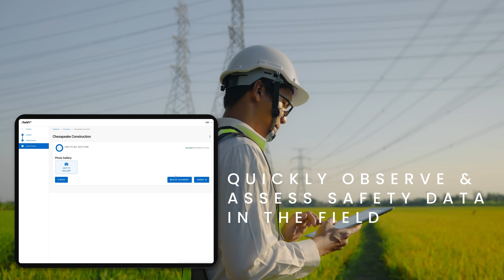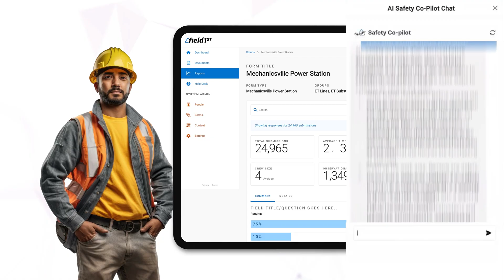Intro to Field1st: AI-Driven Safety Management for Utilities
Field1st, your AI-driven safety partner, forecasts risks and delivers real-time insights, even offline. Seamlessly integrated, it revolutionizes safety management from identification to training, ensuring compliance and a secure workplace – anytime, anywhere.